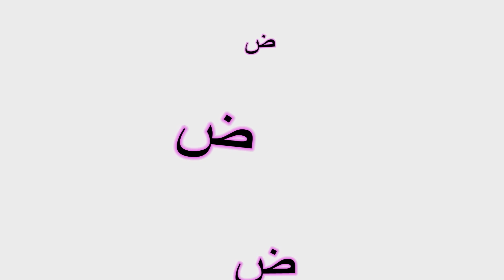حروفي: حرف الضاد (ض) ضفدع افتح_يا_سمسم - Letters Iftah Ya Simsim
هل تعرف حروف اللغة العربية؟  هيا نتعلم مع كعكي وألمو حرف الضاد (ض)

أخيراً وبعد طول انتظار يعود افتح يا سمسم بعد غياب دام ربع قرن ليقدم لكم كل ما تحبونه.. وأخيراً فتح سمسم أبوابه، لينطلق إلى جميع الأطفال، حاملاً في جعبته أجمل الأفكار فأهلاً أهلاً بالجيران وبالأحباب وبالخِلّان!